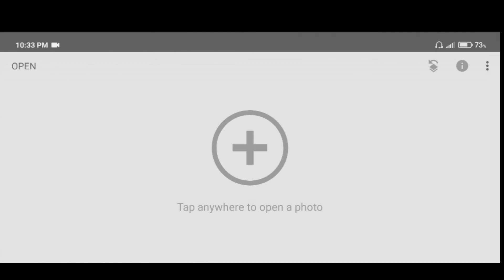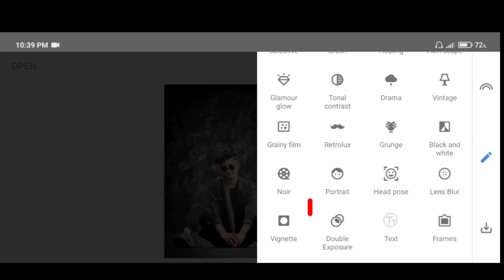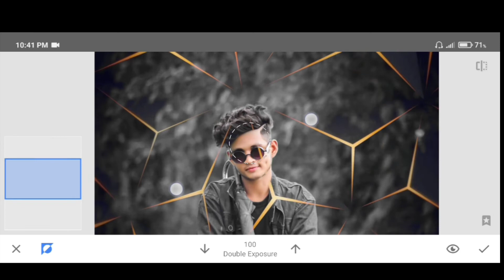Snapseed Creative Photo Editing || Snapseed Background Colour Change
➡️Your Queries⤵️

➤: best Photos editing

➤: Snapseed Cyan Blue Effect Photo Editing

➤: Snapseed Dark Blue Photo Editing

➤: Snapseed Dark Blue Colour Photo Editing

➤: Snapseed Amazing Photo Editing 2021

➤: Snapseed Best Photo Editing Tricks

➤: Snapseed Background Editing 2021

➤: Snapseed Dark Black Photo Editing

➤: Snapseed New Latest Editing Trick

➤: Snapseed New Editing Tutorial

➤: Background Editing in Snapseed

➤: Background Colour Change in Snapseed

➤: Snapseed Se Background Colour Change Kaise Kare

➤: Background Editing Kaise Kare

➤: Snapseed App Use kaise Kare

                 ✅ Download Apps  ⤵️

                       ➤  𝐕𝐢𝐝𝐞𝐨 𝐇𝐚𝐬𝐡𝐭𝐚𝐠⤵️

                    ➡️  ₜₕᵢₛ cₕₐₙₙₑₗ ₐbₒᵤₜ ᵢₛ ⤵️